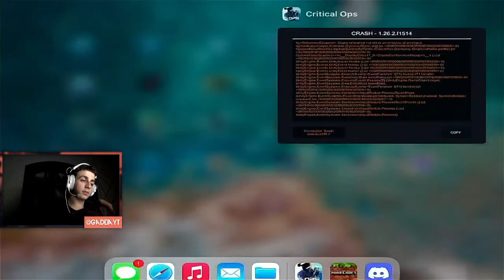LIVE CRITICAL OPS - RANKED, INTERNET INFERNALLLL - APOIE O CANAL!